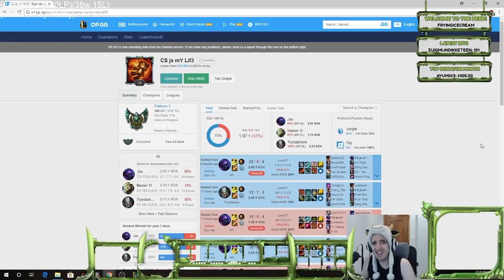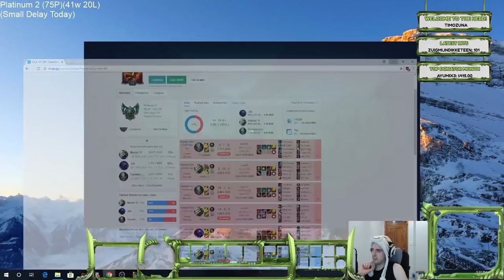I HAVE ACTUALLY BEEN DEMOTED? - Cowsep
How did this happen to me? Was it the 78% Yi ban rate? Was it bad plays? Was it my team? Can a pepperoni pizza save us? Don't worry, this is just a phase we're going through...